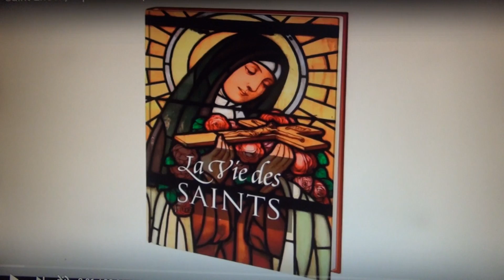Le saint roi David, l’adultère assassin qui se repentit 1° Sa jeunesse, par A. Dumouch /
ou sur ce compte en France :
Compte Crédit Mutuel :
RIB : 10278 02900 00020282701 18
IBAN : FR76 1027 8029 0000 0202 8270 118
BIC : CMCIFR2A